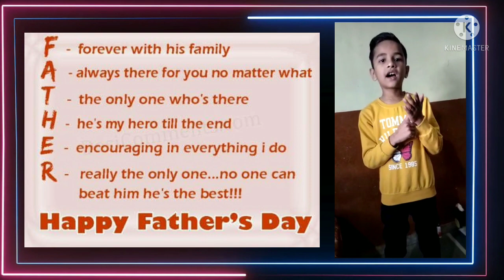St. Vincent Pallotti School Primary Section Class 1&2 Father's day Activity Video .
"The joy in a little boy's eyes shines in his father's heart." "A son is the clearest reflection of his father in the world."
St. Vincent Pallotti school  students of class 1 &2 celebrated Father's Day by making small gift for their parents depicting their love and affection towards them.